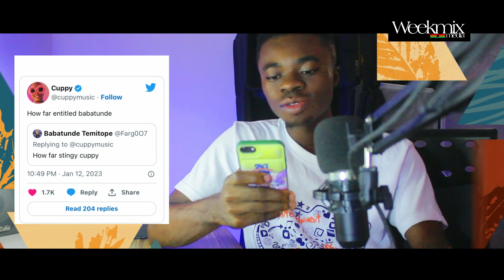DJ Cuppy reply a fan who called her Stingy + Shatta Wale cries out for not seeing Majesty for Years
Update from Shatta Wale and Dj Cuppy's camp

BLESS YOU.